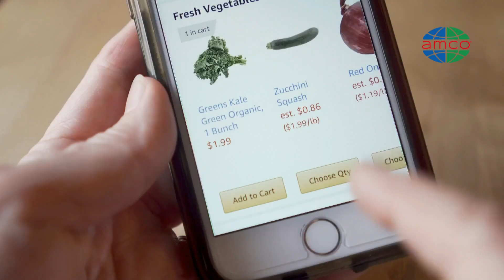AMCO KFT TV2 Innovator Television Interview – English Subtitles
Thanks to TV2 for allowing us to appear in the program Innovator. Watch the video again on our YouTube channel.

AMCO Kft. "Partner in Packaging" is a simple motto that faithfully reflects the mission of our company and the philosophy on which we have based our activities for 30 years. Our services and technologies can basically be used in most industrial sectors involving packaging.

1117 Budapest, Budafoki út 111-113.
Opening hours: Monday to Friday 8:00 a.m. to 4:00 p.m